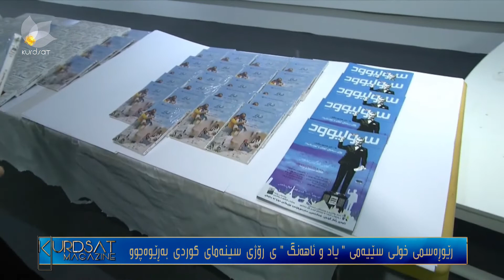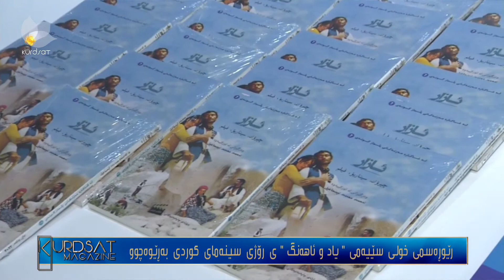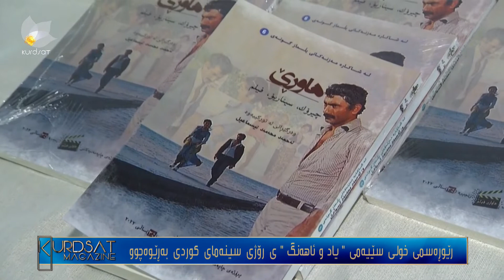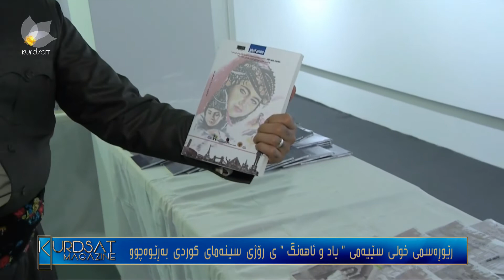رێوڕەسمی خولی سێیەمی " یاد و ئاهەنگ " ی رۆژی سینەمای كوردی بەڕێوەچوو